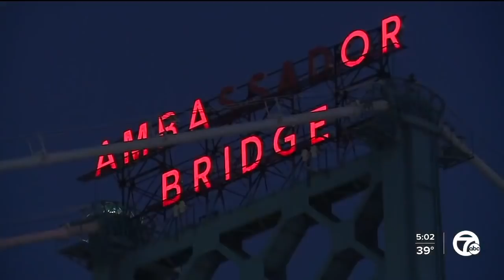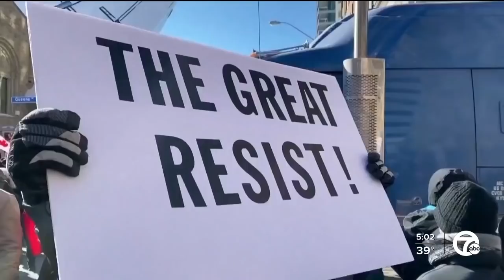Day Three: The Ambassador Bridge on the U.S. side remains closed, backups at Blue Water Bridge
Protests from Ottawa have spread to Windsor over Canada's COVID-19 mandates and it's blocking traffic from accessing the bridge.  Traffic coming from Windsor is open, but traffic coming from Detroit remains closed.  Commercial vehicles are being asked to head north to the Blue Water Bridge.